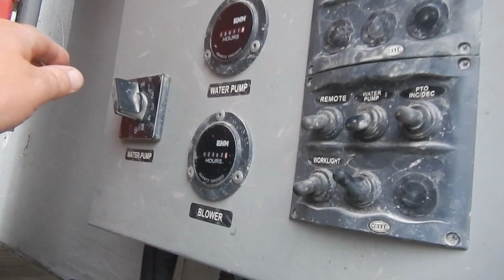Kenworth T800 Truck with Kaiser Premier CV100 - Equipment Demonstration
Reference #35171 – Kenworth T800 Truck with Kaiser Premier CV100 Vacuum System.

Additional Information:
Seller States:
-Kaiser Premier CV100
-Year: 2012
-33,000 Truck Miles
-2,952 Truck Hours
-2,383 Blower Hours
-971 Water Pump Hours
-14 Boiler Pump Hours
-Positive Displacement Blower
-27" Hg Vacuum
-6,600 CFM - RB-DV 145 Robouschi Vacuum Pump (Larger Option)
-Includes Optional 700,000 BTU Hot Water Heater
-Cat Water Pump has 20 GPM with 3,000 PSI
-75 Feet of 1/2" Hose
-Air Powered Hose Reel Retract
-Variable speed hydraulic drive
-Divided / Integrated water and debris tanks
-Fixed tank design means no tipping
-Sloped floor design comes with optional pusher
-Heavy duty fenders for storage of tools/extension hose
-Powder coated inside and outside
-Extendable boom delivers superior reach and mobility
-Head-mount design allows 342-degree rotation and a 26' reach or 20' down without adding an extension tube
-All functions can be operated via wireless radio remote control for single operator functionality, backed up with concise manual controls if needed
-Fitted with KAISER Premier's patented hydraulically assisted offload system. This option eliminates impacting overhead obstacles when offloading by avoiding the need to raise the tank
-The CV series combines mechanical assistance to quickly offload compacted tank debris
-Insulated Van Body and Storage Wireless Remote Control
-2,206 Gallons Fresh Water
-66,000 Lbs GVWR
-20,000 Lbs Front GVWR
-46,000 Lbs Rear GVWR
-Cummins ISX 15
-485 HP 18 Speed Manual
-Eaton Fuller